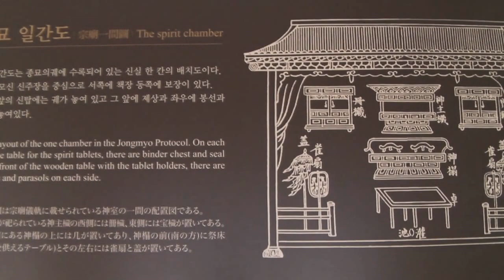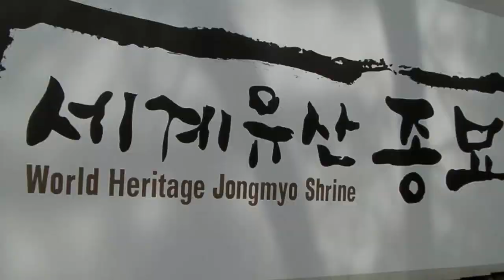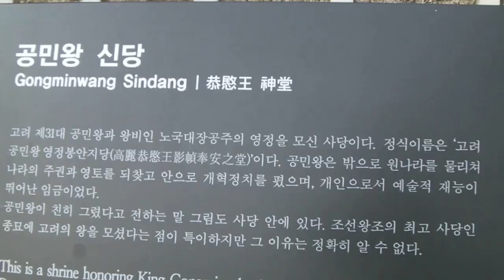종묘에서 (2)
종묘에서
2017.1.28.